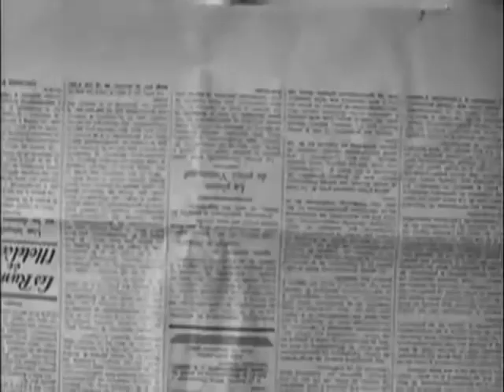Basic Audio Peak Freq. resonant bandpass filter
Variable bandpass filter with blendable clean signal.
Level, Frequency sweep, Blend/mix
Wah type quack with the ability to boost as well as blend
in clean signal for a lighter amount of filtering (with chords).
This demo shows off the lighter side of the filter.
One strength of this pedal is to boost overdrive/distortion or fuzz.
The last section of this video has the peak freq in a fuzz.